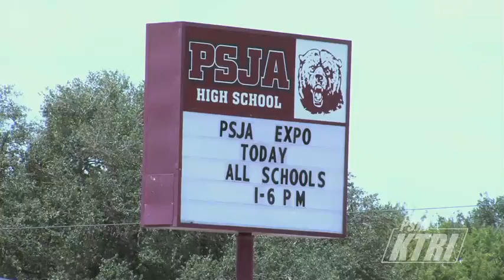PSJA ISD Back To School Expo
PSJA ISD hosted its first Back to School Expo. This is the ultimate back to school resource event for all of our parents. They were able to: register their child, purchase campus shirts, get immunizations, and learn about our new programs and extracurricular activities. They were able to meet one-on-one with campus administrators and receive school supplies as door prizes.